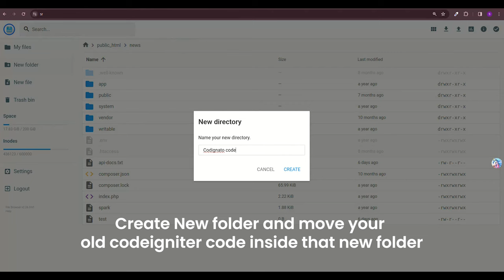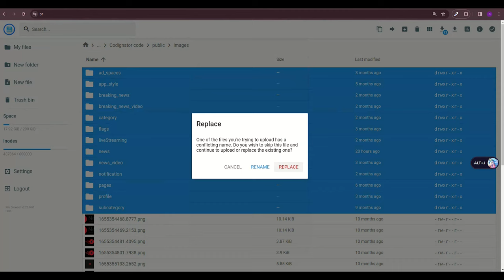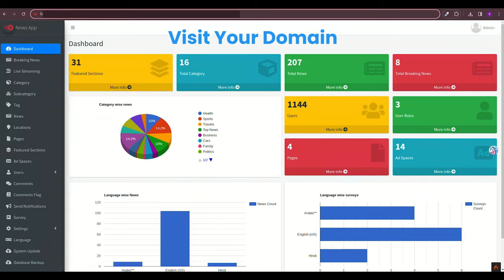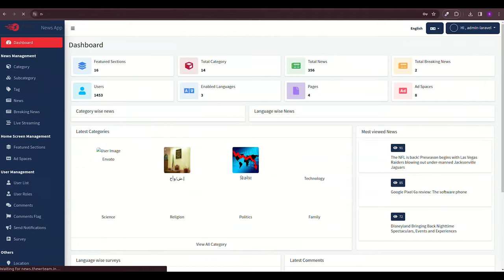Admin Panel Migrated from Codeigniter to Laravel (CI to Laravel) | NEWS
Watch as we migrate an admin panel from CodeIgniter to Laravel in our latest tutorial. Follow our step-by-step guide to seamlessly transition your project, ensuring a smooth and efficient process.